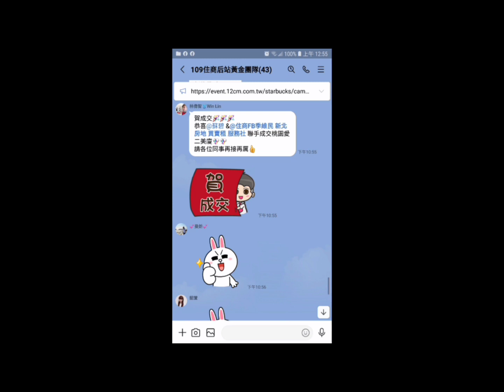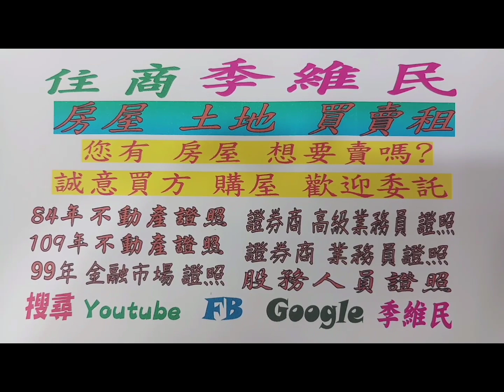住商樹林區後站店【成交1598萬】新莊區 民安西路4☆☆號【大唐江山】【10樓/11樓】【3房2廳2衛1陽】【租坡機】您有房屋想要賣嗎？【歡迎委託】0921-160-849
☆【成交1598萬】新北市  新莊區 民安西路4☆☆號【大唐江山】【電梯 10樓/11樓】【3房2廳2衛1陽台】【可租 坡道機械車位】

1.【權狀35.95坪】【主建物26.98坪】
2.【電梯10樓/11樓】  【地坪5.87坪】
3.【3房2廳2衛1陽台】【附屬2.75坪】
4.【大唐江山】      【公設6.22坪】
5.【83年完工】
6. 【管理費600/月】
7.【可租 坡道機械車位】【下層45號】
8.  光華國小   福營國中
9.  西盛公園   四維路市場
0.  丹鳳捷運站   丹鳳高中

☆【Line 連結】

☆【YouTube 房地產】

☆【Instagram 房地產】

☆【Thread 房地產】

☆【Pixnet 房地產】

☆【591 房地產】

☆【5168 房地產】

☆【Messenger 房地產】

  84年 不動產證照
109年 不動產證照
101年 證券商 高級務員證照
100年 證券商 業務員證照
100年 股務人員證照
  99年 金融市場證照

immovables【不動產】
Landlord【房東】
hight-rise block
Larg building
Huge building
Mansion【大廈】【豪宅】
flat【公寓】
personalty 【動產】

樹林區電梯
樹林區華廈
出租房屋
房屋租賃
房地產
不動產
地價稅
建築線
土地增值稅
重購退稅
履約保證
建經公司
代書
地政士
貸款
利息
建築經理公司
銀行利率
建築師
建築物
住宅
厝
農地
建地
工業用地
線上賞屋
樹林區房仲
樹林區仲介
樹林樹林區房仲
樹林區仲介
樹林房地產
樹林區不動產
樹林不動產
樹林區房屋
樹林房屋
樹林區土地
樹林土地
樹林賣房
樹林區賣房
樹林賣屋
樹林區賣屋
樹林賣房屋
樹林區賣房屋
樹林買房
樹林區買房
樹林買樹林區房屋出租
樹林賣房
樹林區賣房
樹林賣屋
樹林區賣屋
樹林賣房屋
樹林區賣房屋
樹林區買房
樹林買屋
樹林區買屋
樹林買房屋